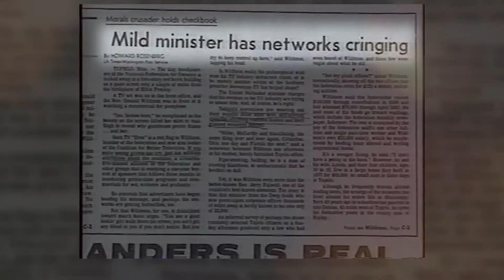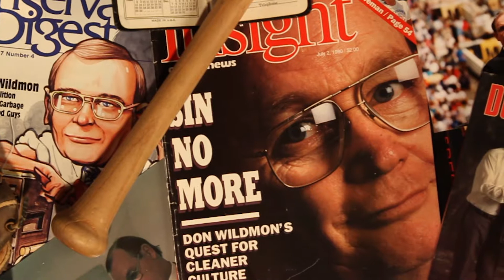Meet Don Wildmon | Founder of AFA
Don Wildmon's commitment to families is why the American Family Association exists and why we, American Family Studios, can create entertainment that the whole family can enjoy!